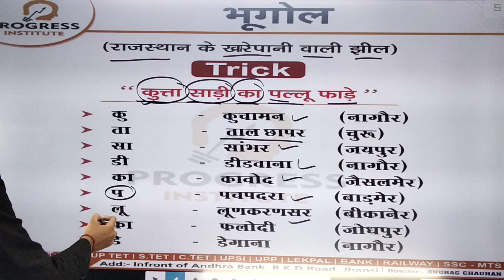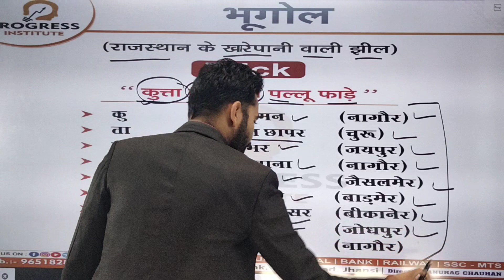SHORT TRICK से याद करे | ANURAG SIR | झांसी का एकमात्र शिक्षण संस्थान | UP POLICE | LEKHPAL | TET 👍